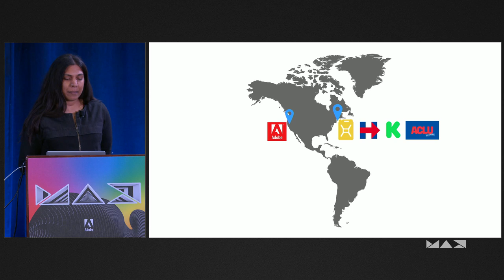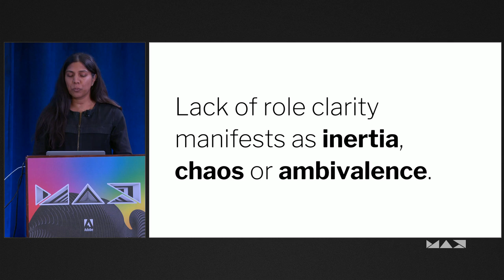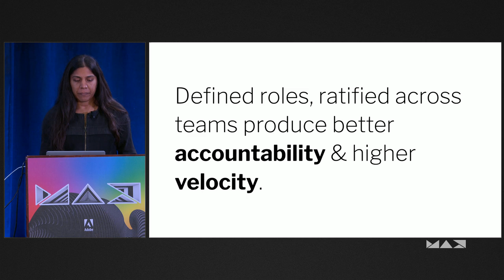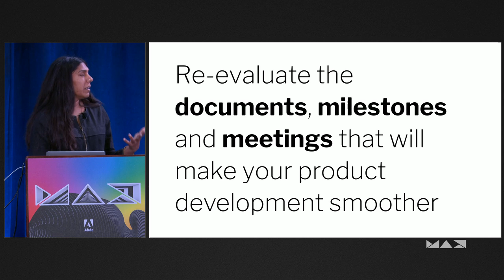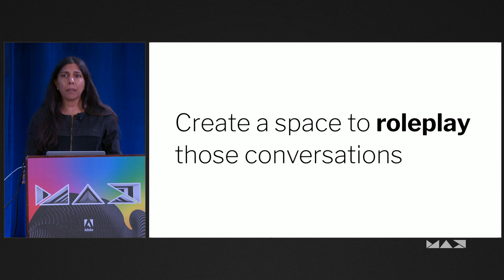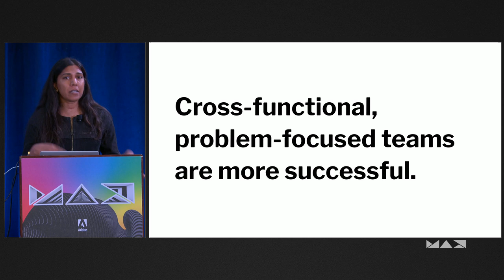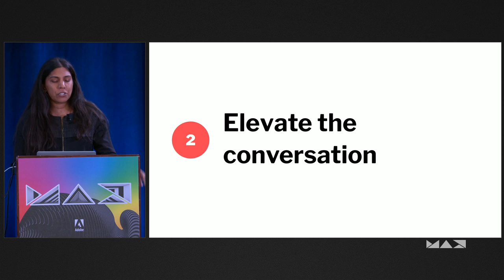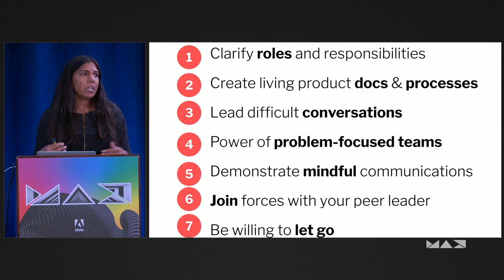Real Talk: How to Revitalize Your Teams and Yourself with Deepa Subramaniam | Adobe Creative Cloud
Positive team health, high-velocity output, and strategic execution. This is likely the foundation underlying our day-to-day work goals. The aim is to create that healthy team, a high-functioning client dynamic, and quality output. Join Deepa Subramaniam, product leader from Kickstarter, charity: Water, and Hillary for America, as she provides evidence-based tactics for improving the overall health of your teams and your own creative output when time is of the essence.

As a seasoned product leader for 15 years, Deepa will share:

Tactics to clarify roles and responsibilities across (and within) functional teams
The science behind human emotions and how to use it to lead difficult conversations and mindful communication
Actionable ways to join forces with your peer leaders